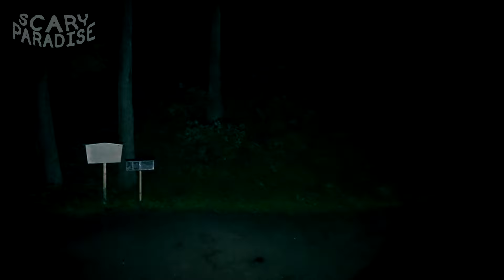HAUNTED HACHIOJI CASTLE | They UNALIVED themselves in HERE: Did the Samurai PUSH them?